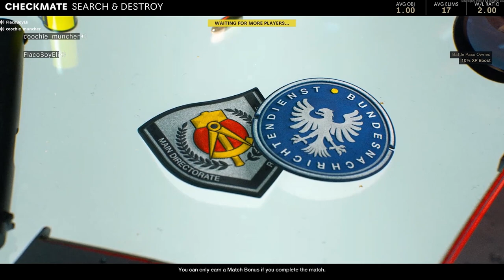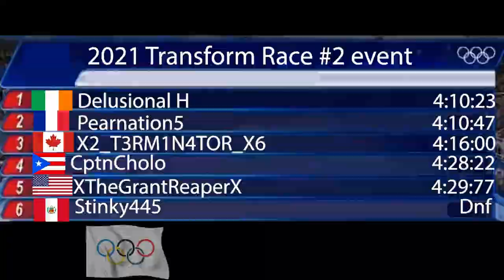Delusional h's Best Moments From 2021